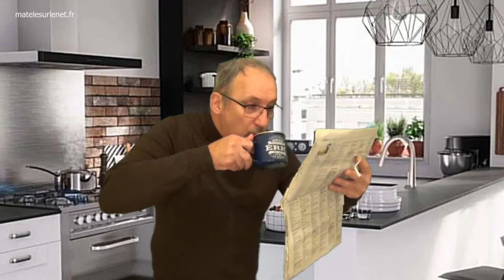Du pragmatisme ? T'en a ou pas ?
Du pragmatisme ? T'en a ou pas ? Je me pose la question !